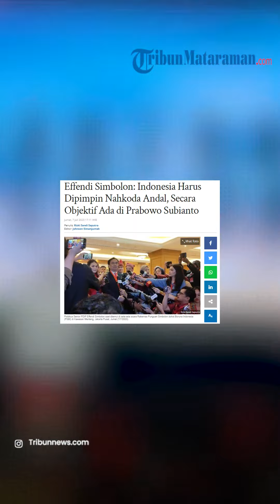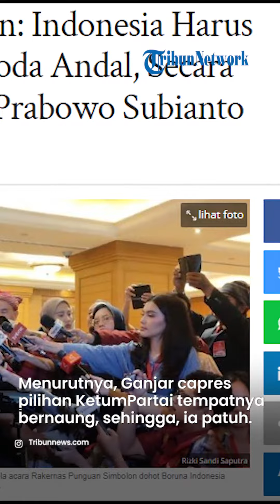Berharap Indonesia Dinahkodai Sosok Pemimpin yang Andal, Effendi Simbolon: Ada di Pak Prabowo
VP : ARIFAH
TRIBUNMATARAMAN.COM, JAKARTA - Politikus Senior PDIP Effendi Simbolon membeberkan kriteria figur yang dinilai mampu untuk menjawab tantangan masa depan, termasuk yang bisa melanjutkan pemerintahan Joko Widodo (Jokowi).

Kata Effendi, sosok itu harus memiliki keandalan dalam memimpin bangsa yang dimana di masa depan tantangan menurut dia, akan semakin berat.

Tak hanya itu, pemimpin mendatang juga kata dia harus bisa mencegah masalah-masalah berkepanjangan yang ada di Indonesia.

Termasuk di antaranya masalah kesehatan, seperti stunting, hingga kemiskinan.

Artikel ini telah tayang di Tribunnews.com dengan judul Effendi Simbolon: Indonesia Harus Dipimpin Nahkoda Andal, Secara Objektif Ada di Prabowo Subianto,